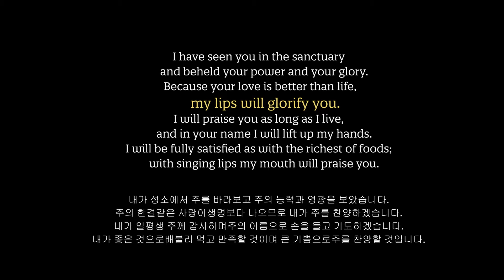[On art 11] Glorify / 찬양하리라 / My artworks & Words / 나의 아트작품을 영상으로 ~~~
하나님 말씀이 세상속으로 / God's Word into the world
(내가 성소에서 주를 바라보고주의 능력과 영광을 보았습니다.
주의 한결같은 사랑이 생명보다 나으므로 내가 주를 찬양하겠습니다.
내가 일평생 주께 감사하며 주의 이름으로 손을 들고 기도하겠습니다.
내가 좋은 것으로 배불리 먹고 만족할 것이며 큰 기쁨으로주를 찬양할 것입니다.)
I have seen you in the sanctuary and beheld your power and your glory.
Because your love is better than life, my lips will glorify you.
I will praise you as long as I live, and in your name I will lift up my hands.
I will be fully satisfied as with the richest of foods; with singing lips my mouth will praise you.